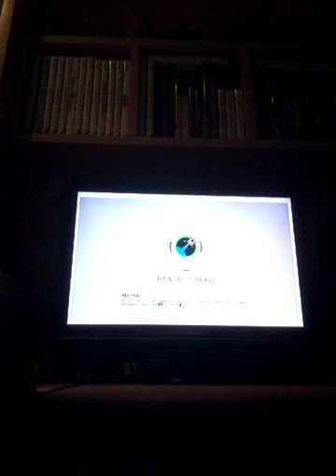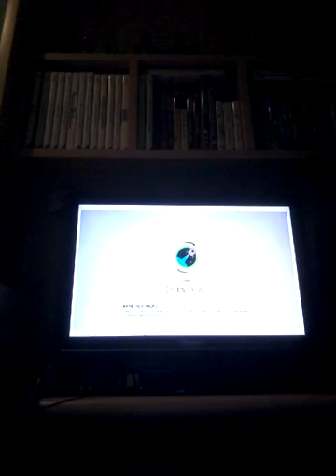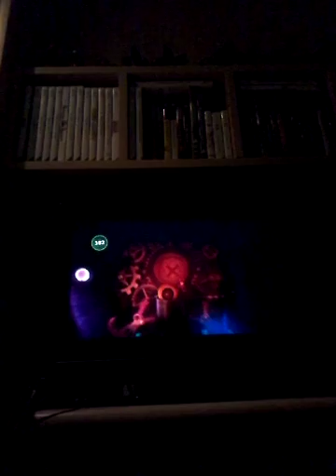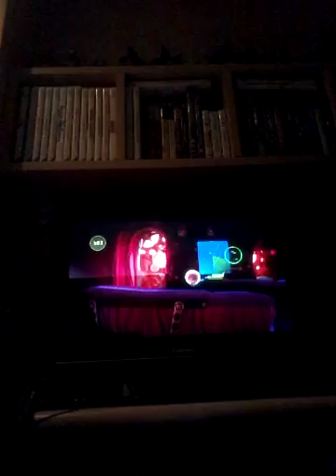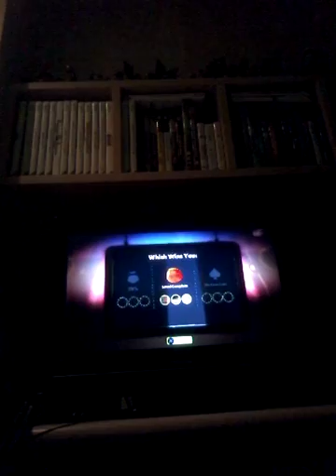Let's play LBP 3 part 20 A New (ton) grand final battle